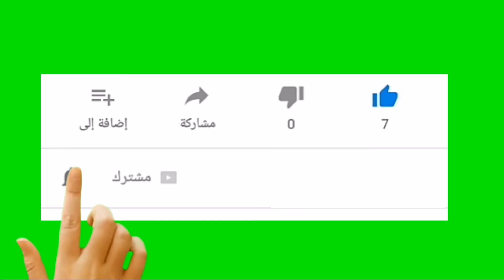الاستعانة بالجن في معالجة الناس - الشيخ د. صالح الفوزان سدده الله تعالى (٤٤٤)